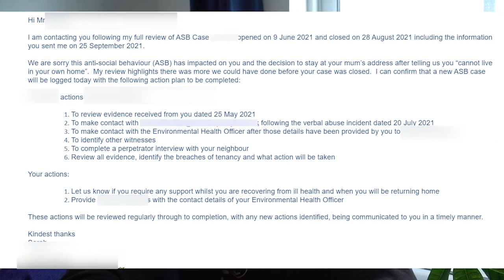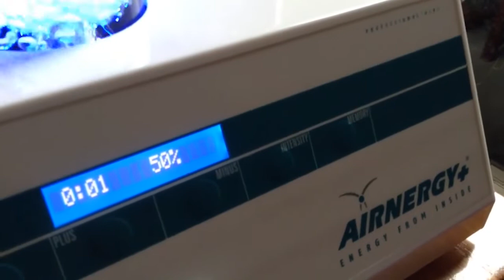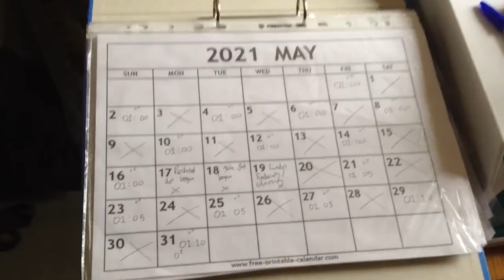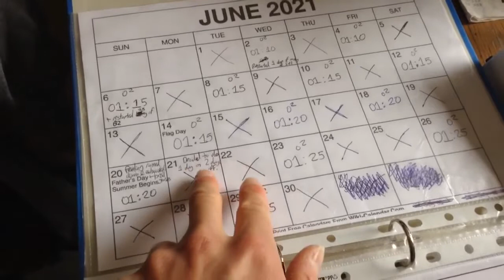Health Update October 2021.. this year has been a rough ride // Gut Improvements & Clearing debt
- Moving out, Antisocial neighbours, Clearing debt, Loosing Friends, Activated Oxygen Therapy.

Timestamps:
00:00 – Intro
00:58 - End of summer 2020
01:55 - Winter 2020/2021
02:31 – Ongoing gallbladder pain/inflammation
02:59 – Clearing my loan
05:05 – Being in my parents house with arguments
05:46 - Getting onto the council housing register
06:06 – Getting offered a rough council flat
08:26 – Getting offered my current flat
09:49 – Obnoxious neighbour moves in downstairs
15:38 – Loosing friends
16:06 – Previous gut issues & IBSD
16:44 - Endoscopy & Colonoscopy procedure
17:46 – Activated Oxygen Therapy stopped my diarrhoea / IBSD
22:03 – My opinions on ANS Rewire
23:36 – Batch cooking and having 2 fridge freezers
24:00 – Where am I at in recovery now?
25:35 – Working with a doctor in London
25:48 – Last bits
26:15 – Haven’t taken the c**d va99ine
26:36 – Recap

Activated Oxygen Therapy / Singlet Oxygen Therapy:
- (is a German website but can be translated)
- Dr Claire Bowen's website (mostly about Activated Oxygen)

Will try and post an update in a few months :)